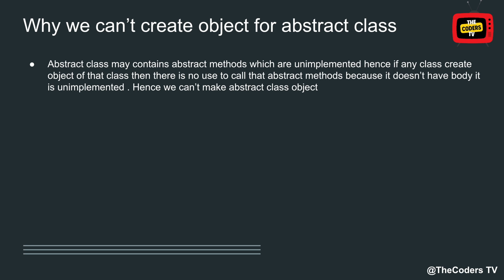#59 Why we can't create object for abstract | Abstract class Object | Abstract Keyword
Hey 👋  guys, in this video we will understand why we can not create object for abstract class apart from this, we will also see that if we create object for abstract class, then what is the problem behind this. In this video, we will going to understand this concept with crystal clear explanation and coding part also